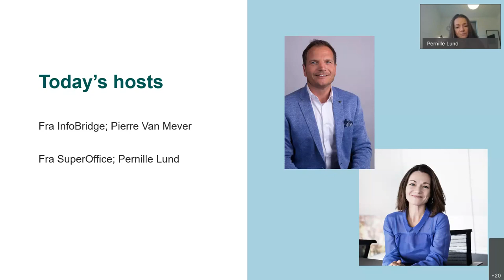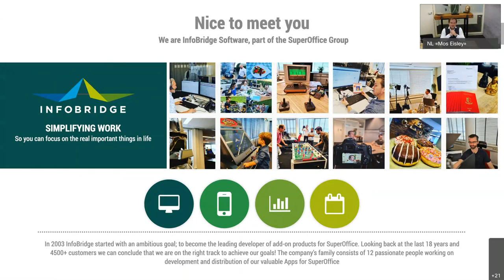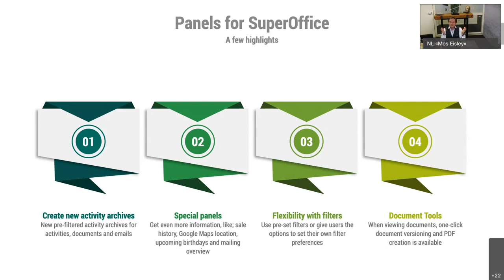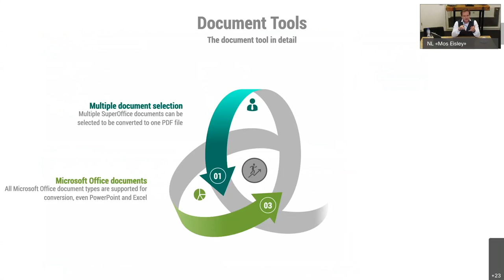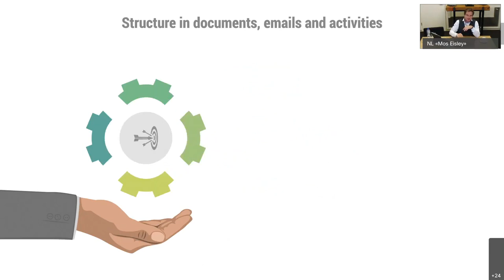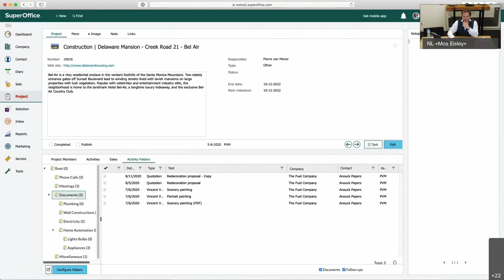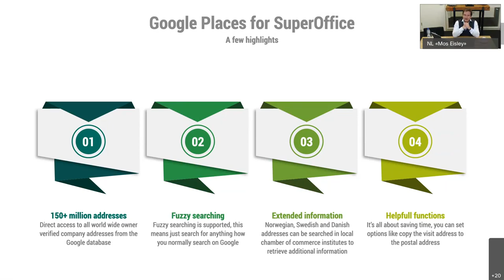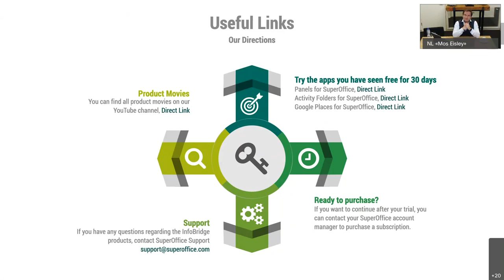InspirationsWebinar Document Management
Learn new ways to work with activities and documents, including versioning control and PDF creation with one mouse click. Bonus info: Verifiy addresses quickly in SuperOffice.

Are you a heavy SuperOffice user, creating a lot of activities, archiving a lot of mails and creating proposals?
- Create a filtered document tab showing your proposals, contracts or whatever document type you want
- Create new versions of existing documents or create a PDF document with one mouse click
- Get a clear overview of all contacts you have mailed

You get this:
- A path finder inside SuperOffice like you know it from Windows
- An easy overview and structure of your activities and documents
- NEW feature: Create pdf’s, copy and make new versions of documents directly in SuperOffice. No need to do this in Word anymore…..
InfoBridge presents two different solutions of effective document management.

Extra:
Why not? Get data from the same database used by Google Maps. Google Places features more than 150 million business addresses that are updated frequently through owner-verified listings and user-moderated contributions.
Learn how to integrate this into SuperOffice right away

You won’t miss listening to this InspirationWebinar.